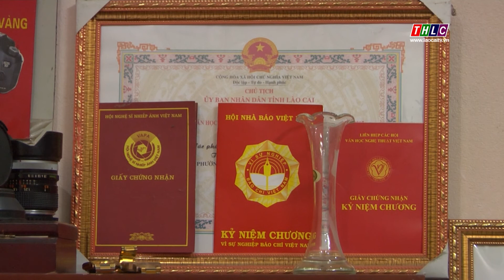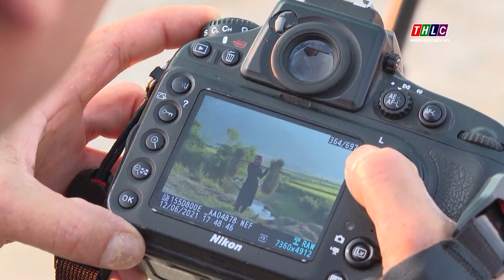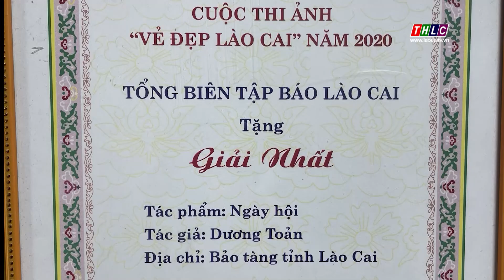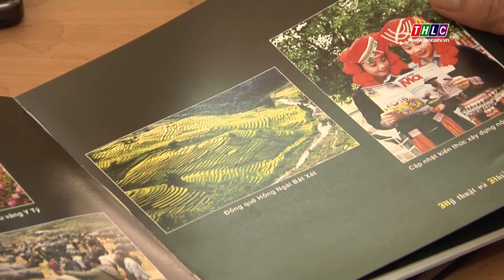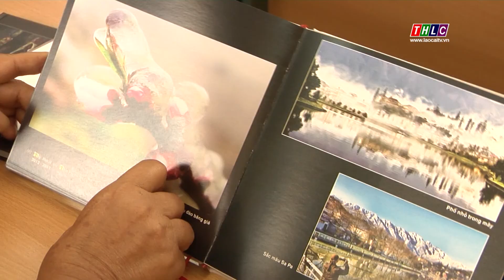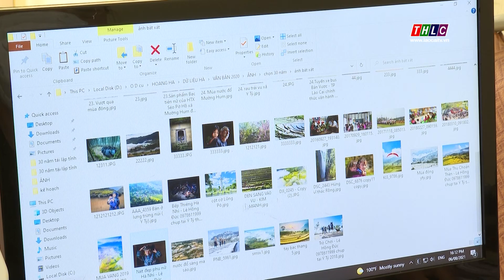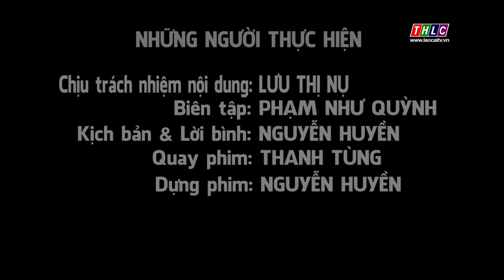Tạp chí văn học nghệ thuật (23/5/2022) | THLC